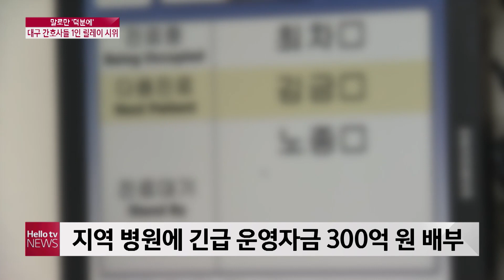말로만 '덕분에'…대구 간호사들 1인 릴레이 시위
코로나19 환자를 돌봤던 대구 지역 간호사들이 1인 시위를 시작했습니다. 별도의 의료 수당는 물론 자가격리 기간도 없었던 이들. 해도 이런 푸대접은 없다고 하는데, 시는 예산이 없다는 입장입니다.